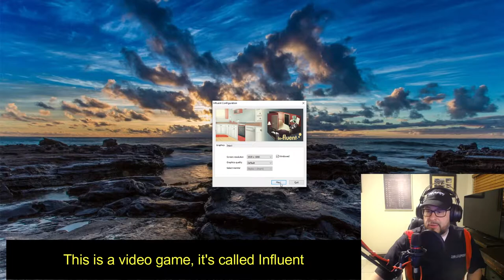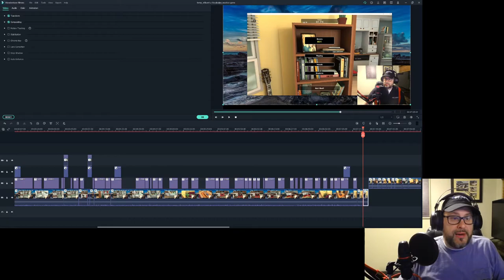Influent a Vocabulary Game!!!!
If you don't use it you lose it! In this video I'm  practicing vocabulary of household objects that I tried learning a few months ago but now seems that I forgot about half of'em. This game is available in steam and also comes in multiple languages